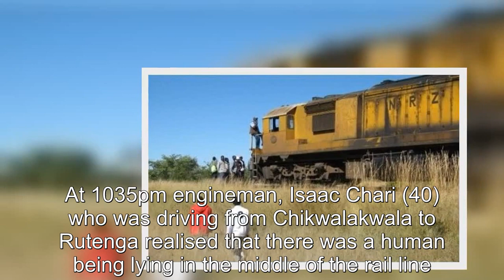TRAGEDY Man crushed to death by goods train while sleeping on railway line